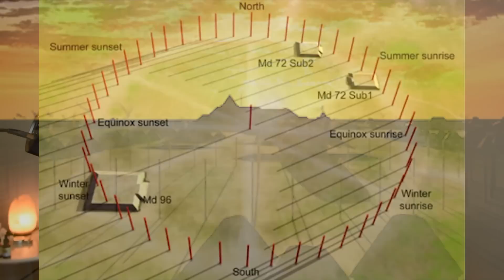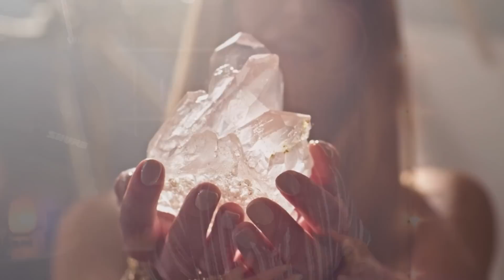We Did It! We Changed The Timeline! (ET Messages & Journey To Truth Con)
Exciting News!